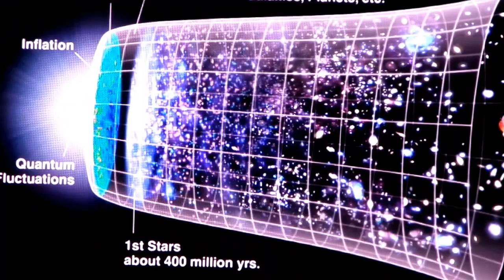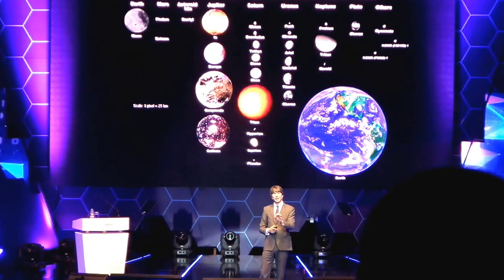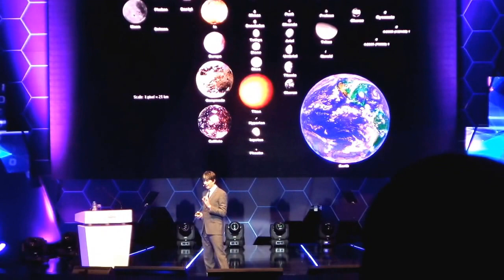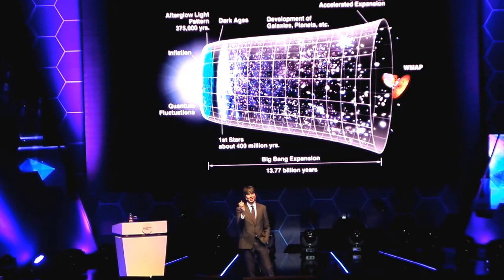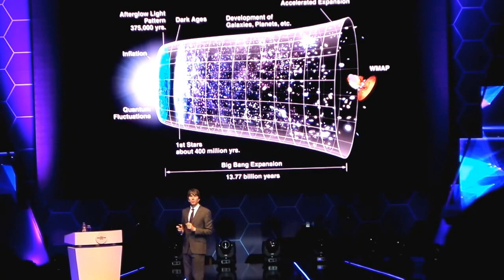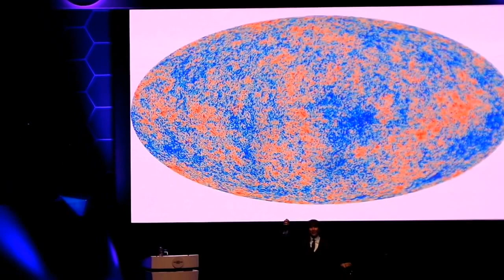Brian Cox Inovasyon 2014 Istanbul'da